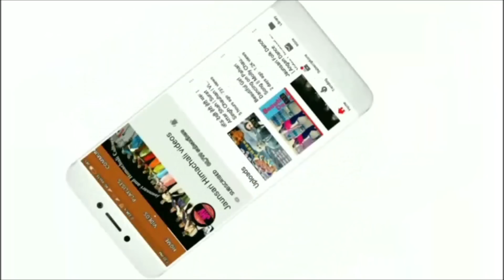पहाड़ी लड़को का डांस | Pahadi Boys Dance